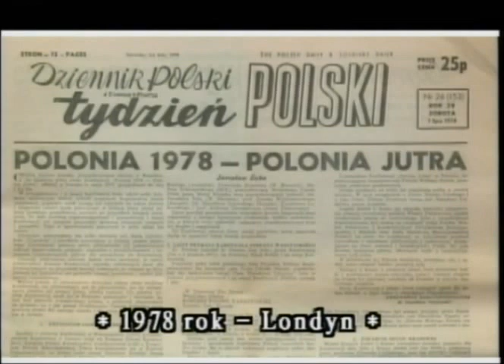Polish Studio (2015-06-06) - Interview with Jan Cytowski